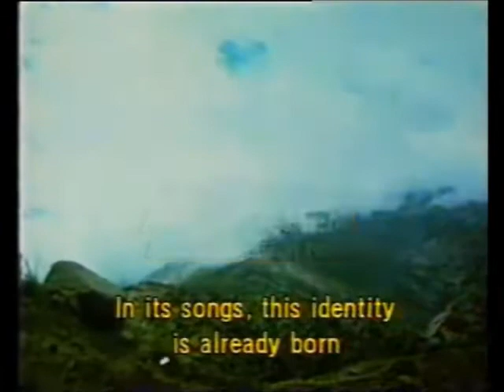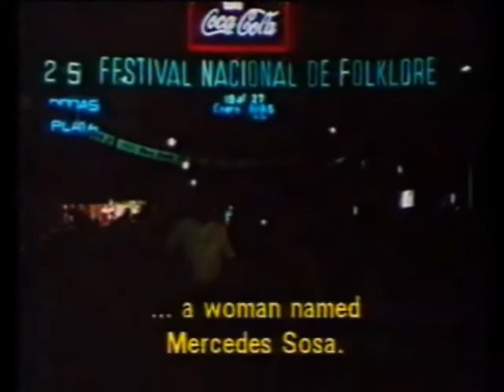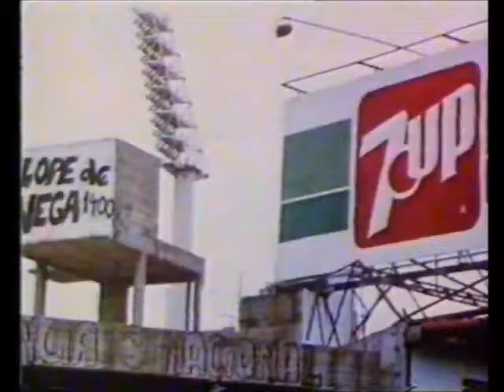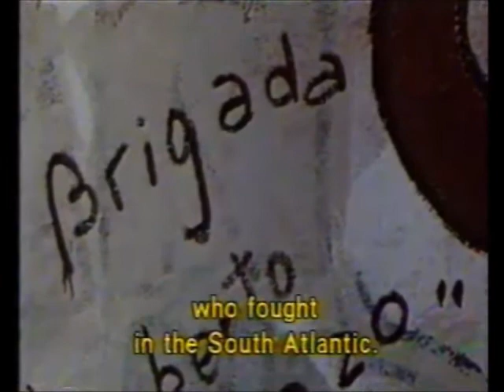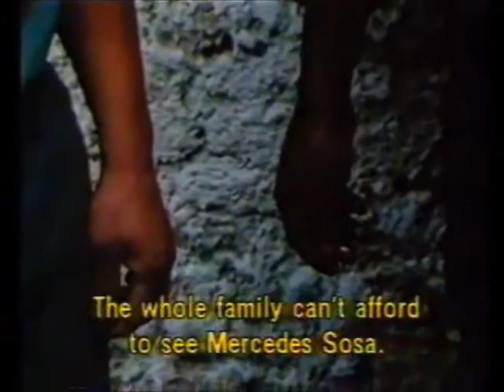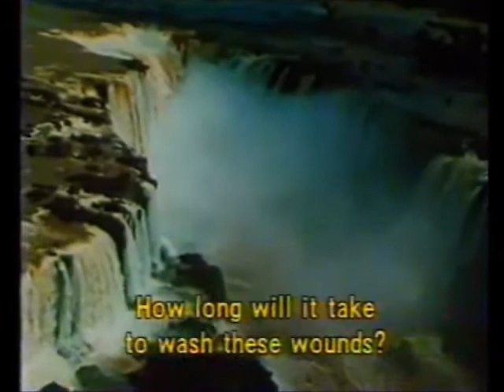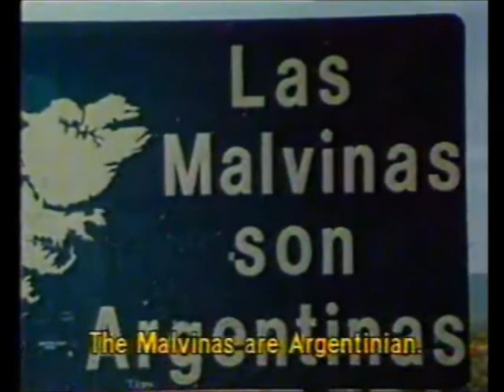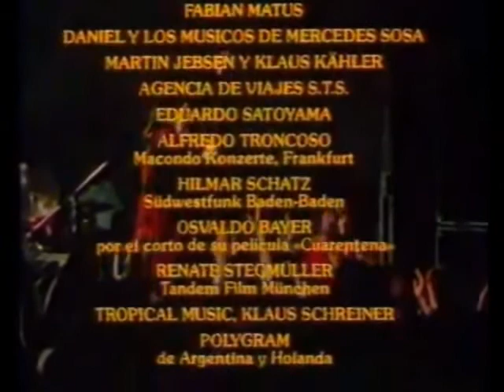Mercedes Sosa - Será posible el sur? Documental completo full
Documental ¿Será posible el sur?  Un viaje por la Argentina de la mano de Mercedes Sosa y de sus canciones. Del director Stefan Paul y producido por Arsenal film de Alemania en el año 1985.